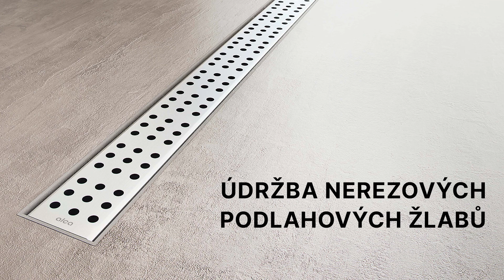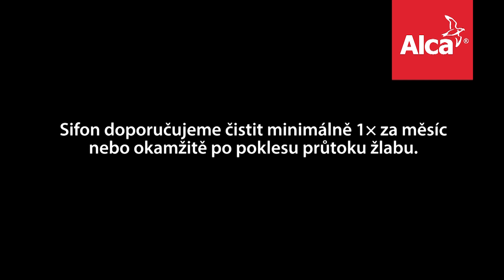Údržba nerezových podlahových žlabů Alca